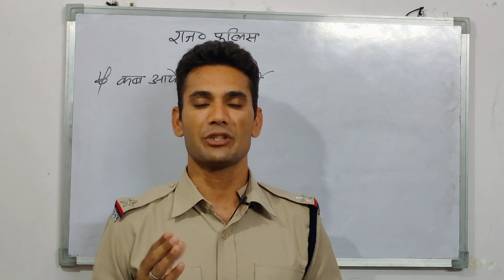New vacancy Rajasthan। तैयारी किसकी करें अब।india की New vaccancy। Bl Sir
About this video- es video me Rajasthan police exam ke baad ab kiski taiyari kese yah bataya gya he

Queries Solved:
1.kiski taiyari kese
2.konse konse exam ab hone wale he
3.ab konsi bharti ki taiyari kare

bl_sir_education allindiaexam allrajasthanexam policeexam currentaffairs,,@UTKARSH CLASSES JODHPUR ,@ASHU GK TRICK ,@wifistudy ,@Examपुर ,@Arjun Classes Online ,@Taiyari Karlo ,@Gk Subhash Charan @BL Education & Motivationrajasthan new vacancy,
bsf tradesman new vacancy 2022 form kaise bhare rajasthan,